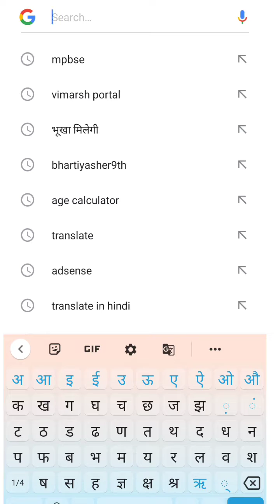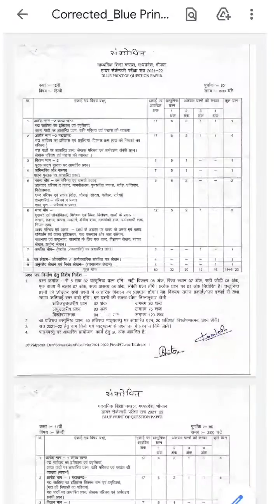Mp Board कक्षा 9 से कक्षा 12 ब्लूप्रिंट कैसे डाउनलोड करे how to download blue print Mp Board 2021-22